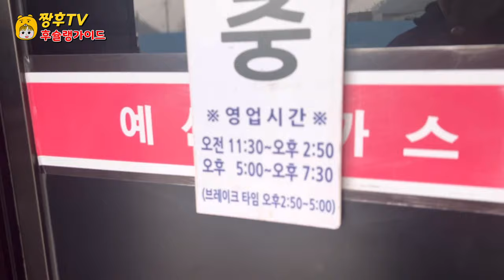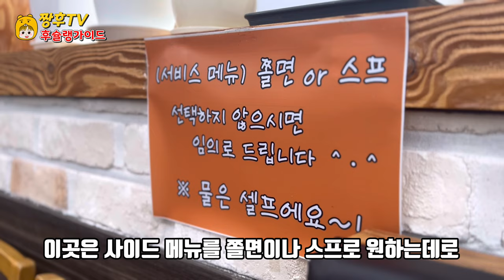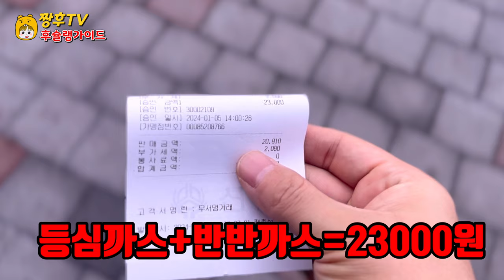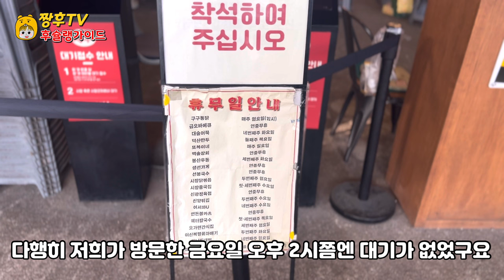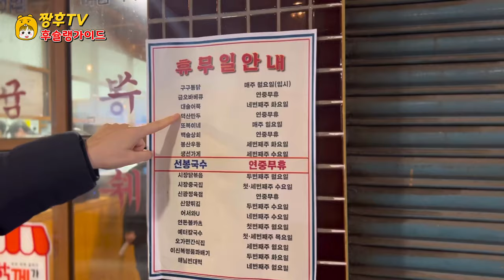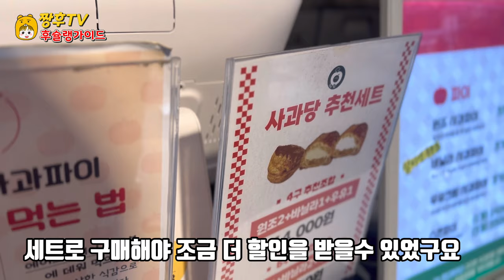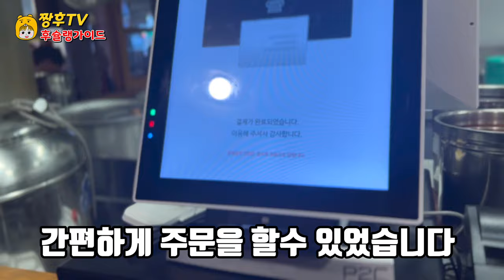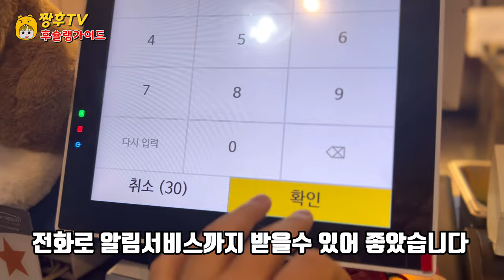예산시장 근처 맛집부터 예산 시장 당일치기 여행! feat . 예당호 | yesan matzip tour!!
예산 시장 근처 맛집소개부터 예산 시장 가이드까지 리얼 후기 영상!

★예산 돈까스

주소: 충남 예산군 예산읍 예산로164번길 19

영업시간:

화~일요일 오전 11:30~오후 2:50, 오후 5:00~7:30 (월요일 휴무일)

★예산시장

주소: 충청남도 예산군 예산읍 형제고개로 967 (예산리)

영업시간: 오전 11시~저녁 9시

★예당호 출렁다리

주소: 충남 예산군 응봉면 후사리 39

From introducing restaurants near Yesan Market to a guide to Yesan Market, a real review video!

★Budget pork cutlet

Address: 19, Yesan-ro 164, Yesan-eup, Yesan-gun, Chungcheongnam-do

Business Hours:

From Tuesday to Sunday, 11:30 a.m. to 2:50 p.m., 5:00 to 7:30 p.m. (Monday closed)

★Budget market

Address: 967 Brotherhood Pass-ro, Yesan-eup, Yesan-gun, Chungcheongnam-do (Yesan-ri)

Business hours: 11 a.m. to 9 p.m

★Yedangho Suspension Bridge

Address: 39 Fusari, Eungbong-myeon, Yesan-gun, Chungcheongnam-do

礼山市場近くのグルメ紹介から礼山市場ガイドまでリアルレビュー映像！

★イェサン礼山豚カツ

住所:忠清南道礼山郡礼山邑礼山路164番キル19

営業時間:

火~日曜日午前11:30~午後2:50、午後5:00~7:30(月曜日休み)

★礼山市場

住所:忠清南道礼山郡礼山邑兄弟峠路967(礼山里)

営業時間: 午前11時~夜九時

★イェダンホ 吊り橋

住所:忠清南道礼山郡鷹峰面フサリ39

从礼山市场附近的美食店介绍到礼山市场指南，真实后记视频！

★礼山炸猪排

地址:忠清南道礼山郡礼山邑礼山路一六四号街19

营业时间 :

星期二至星期天上午11:30至下午2:50，下午5:00至7:30（星期一休息日）

★预算市场

地址:忠清南道礼山郡礼山邑兄弟岭路967(礼山里)

营业时间:上午11点~晚上9点

★礼唐湖吊桥

地址:忠清南道礼山郡鹰峰面사리寺里39

從禮山市場附近的美食店介紹到禮山市場指南，真實後記視頻！

★禮山炸豬排

地址:忠清南道禮山郡禮山邑禮山路一六四號街19

★預算市場

地址:忠清南道禮山郡禮山邑兄弟嶺路967(禮山裏)

營業時間:上午11點~晚上9點

★禮唐湖吊橋

地址:忠清南道禮山郡鷹峯面사리寺裏39

De la présentation des restaurants près du marché de Yesan au guide du marché de Yesan, une vraie vidéo post-vente !

★Doncas budgétaire

Adresse : 164 Yesan-ro, Yesan-eup, Yesan-gun, Chunung-do

Heures d'ouverture & #160;:

Du mardi au dimanche de 11h30 à 14h50 et de 17h à 19h30 (fermé le lundi).

★marché du budget

Adresse : 967 Hyungjae Pass à Yesan-eup, Yesan-gun, Chung Yungung-do (Yes

Heures d'ouverture: 11h.21 heures du soir

★Pont du lac Yedang

Adresse : Fusari 39 Eungbong-myeon, Yesan-gun, Chung